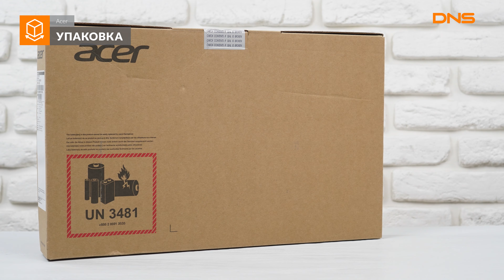Распаковка ноутбука Acer Aspire 3 A315 21G-943M / Unboxing Acer Aspire 3 A315 21G-943M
Acer Aspire 3 A315 21G-943M купить ноутбук в DNS Aspire 3 A315 21G-943M